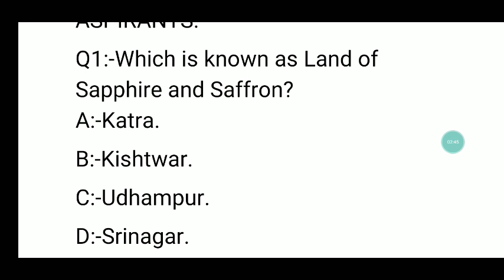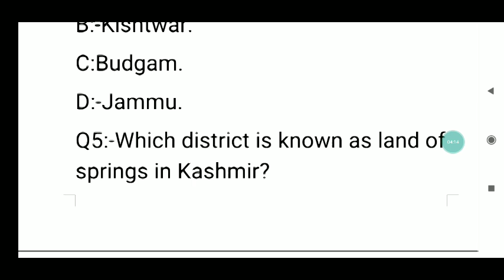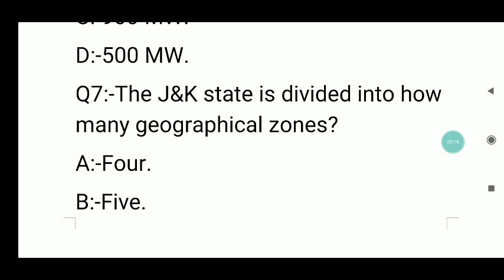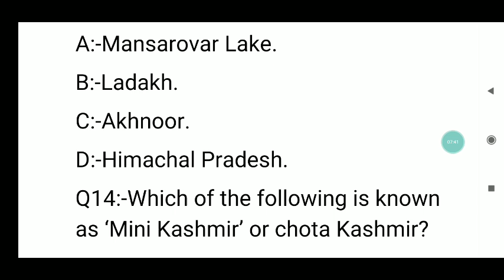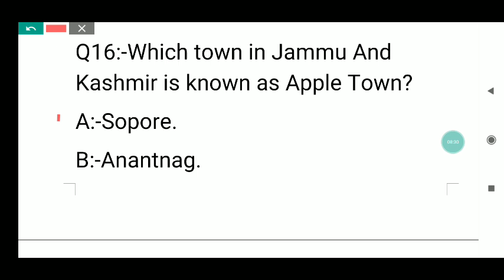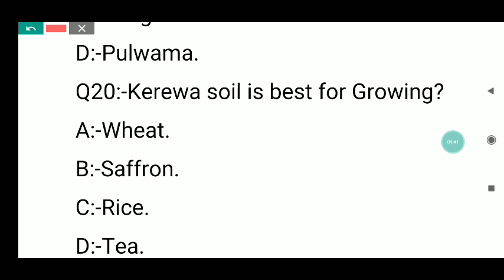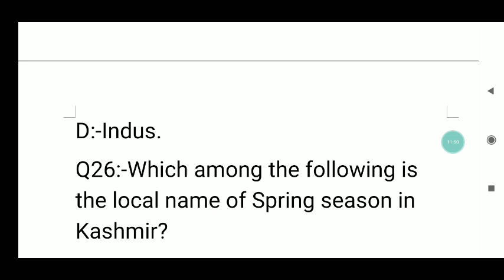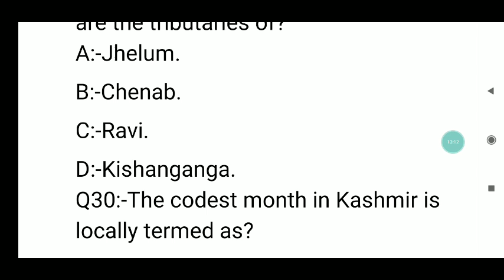Practice set 13 || GENERAL AWARENESS || MISSION JKSSB CLASS IV